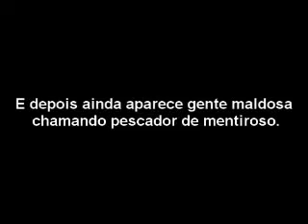PESCADOR NÃO É MENTIROSO